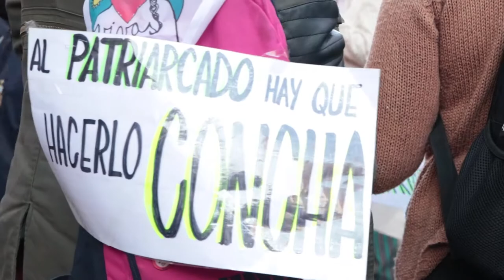Ni Una Menos 2017